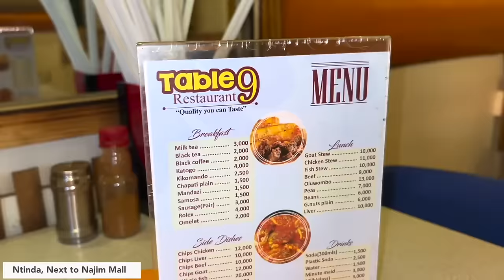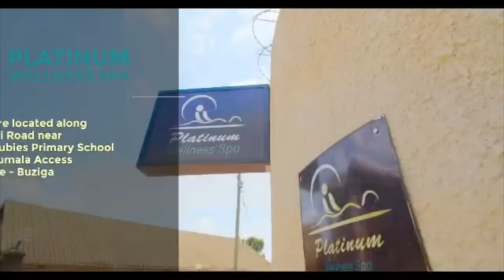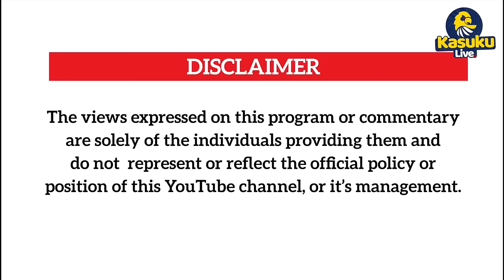Mc Kats ne Douglas Lwanga bazemu Jon Segawa